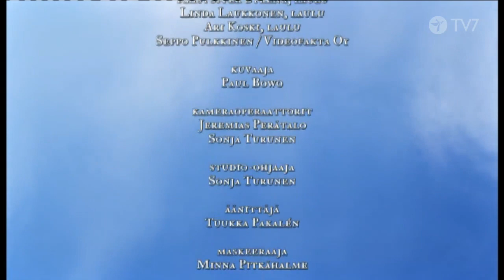Miehet murtavassa rukouksessa ke 8.3.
ukoilemassa Martti Ojares, Paavo Järvinen, Hannu Puustelli, Arto Boa, Simo Rautio, Mika Jantunen ja Veijo Piipponen.
Miehet murtavassa rukouksessa